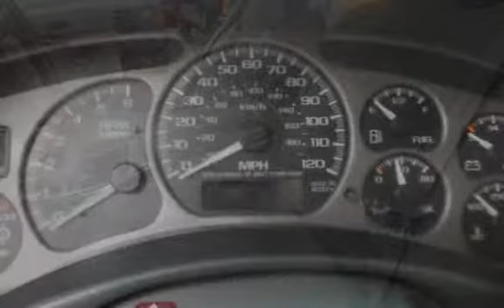2001 GMC Yukon XL Denali AWD TV DVD WARRANTY NEW MD INSPECTION for sale in CAPITOL HEIGHTS, MD